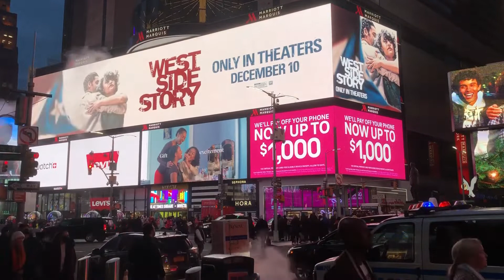Times Square Video Billboard Ads - December 6, 2021